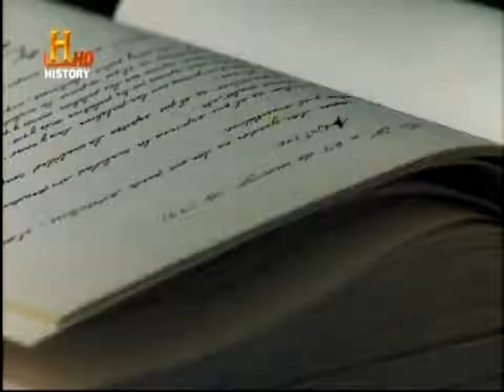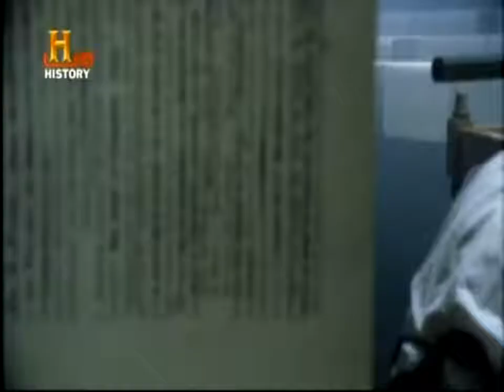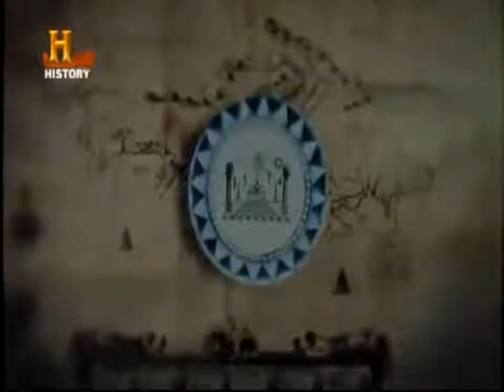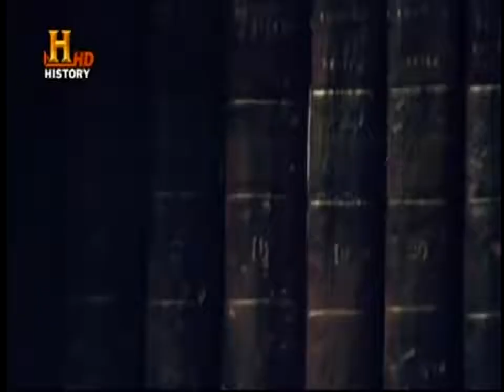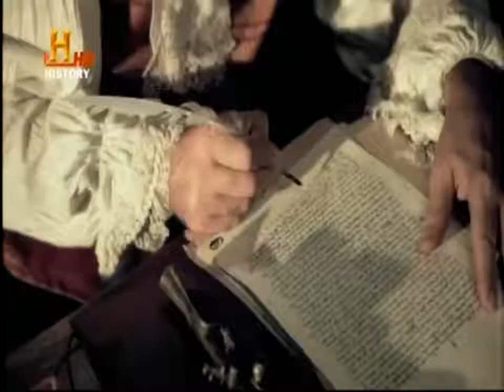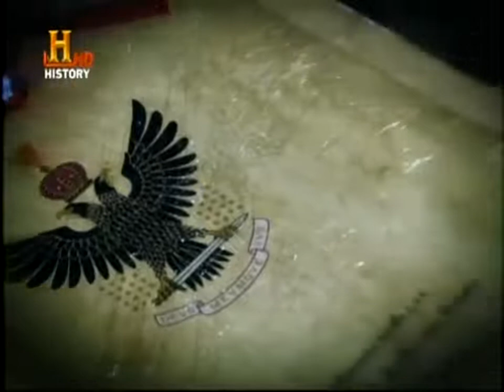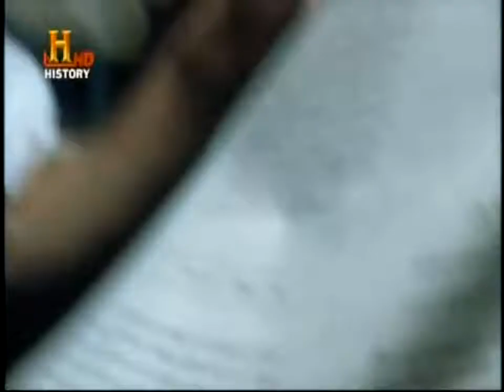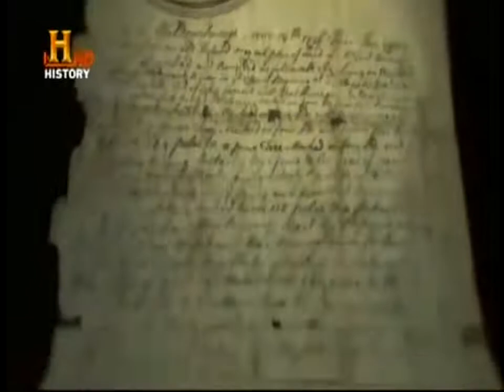EL COMPLOT DE LOS MASONES | DOCUMENTAL COMPLETO EN HD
DOCUMENTAL: “EL COMPLOT DE LOS MASONES” (Latinoamérica, 2012)  ||  Documental de “The History Channel” sobre la influencia de la Masonería en la independencia de América.

DOCUMENTAL: “EL COMPLOT DE LOS MASONES”

Documental de “The History Channel” sobre la influencia de la Masonería en la independencia de América.

Temas principales:

- Inglaterra y las colonias españolas.

- Francisco de Miranda.

- Masonería e ideales revolucionarios.

- Origen de la Masonería.

- Masonería y política.

- La Masonería inglesa.

- Expansión de la Masonería.

- Carlos III

- Persecución de la Masonería.

- El secreto masónico.

- El Conde de Aranda.

- Reformas borbónicas.

- Expulsión de los jesuitas.

- Edward Trelawny.

- Llegada de la Masonería a América.

- Londres y revolucionarios americanos.

- Miranda y la Independencia.

- Miranda en Estados Unidos.

- Miranda en Inglaterra.

- Miranda en Francia.

- La Gran Reunión Americana.

- El plan de Miranda.

- La Logia Lautaro.

- Los grados de la logia.

- La iniciación.

- Bernardo O’Higgins.

- El cacique Lautaro.

- Simón Bolívar.

- Miranda y Bolívar.

- Miranda en Venezuela.

- Bolívar y la Masonería.

- José de San Martín.

- Las logias en América.

- Napoleón y la Masonería.

- La Masonería en México.

- La Independencia de Venezuela.

- Masonería y revolución.

- El retorno de Fernando VII.

- La muerte de Miranda.

- La reunión de San Martín y Bolívar.

Música
Fighting Chance-Extreme Music
Artista
Michael Plowman
Álbum
Danger
AdRev for a 3rd Party; BMI - Broadcast Music Inc., AdRev Publishing e 9 sociedades de direitos musicais